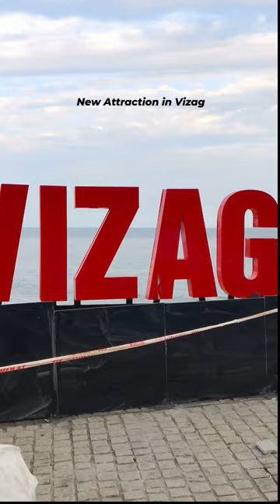New Attraction in Vizag 🌊🌊 📍Sea View Point, Visalakshi Nagar. Video Credits